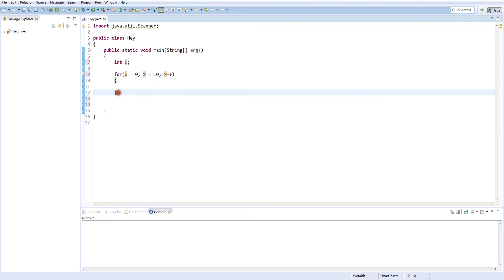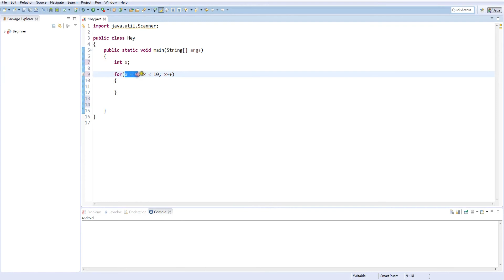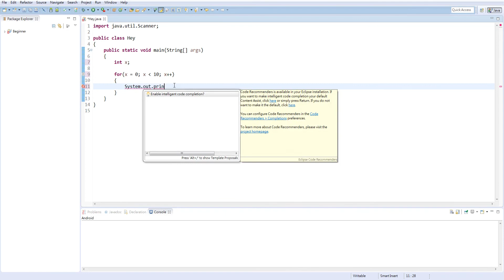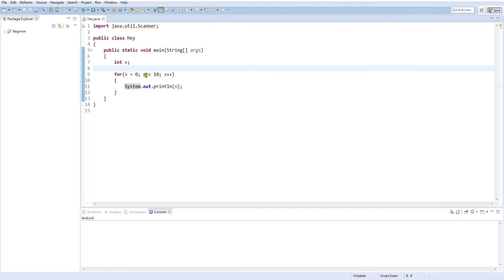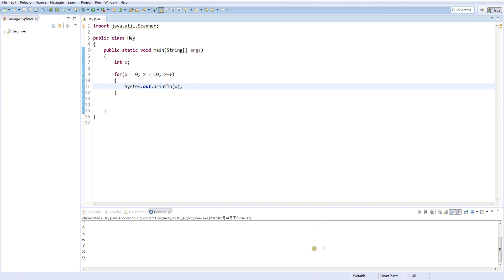#12 Java程式設計新手教學 - for迴圈(1): 語法簡介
for迴圈的教學將分為兩個部分: 語法介紹和實際應用。這次的教學中我簡單介紹了for迴圈，並希望大家藉由了解for迴圈的運作邏輯來認識這個新的語法。